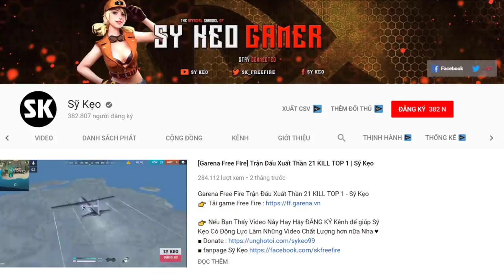[Free Fire] TEAM Thỏ Bông Quậy Leo RANK TOP 1| Sỹ Kẹo